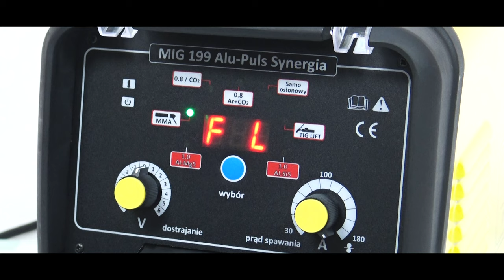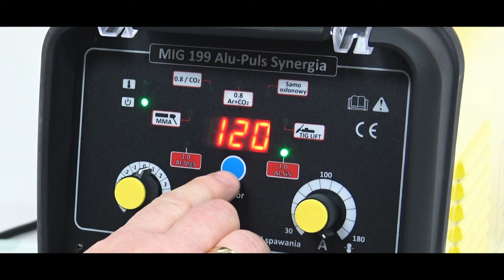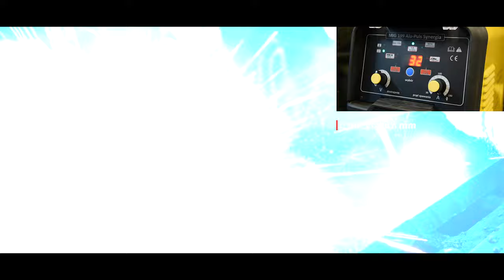Półautomat spawalniczy migomat MAGNUM MIG 199 ALU-PULS SYNERGIA z programem do spawania ALUMINIUM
Film przedstawiający półautomat spawalniczy MAGNUM MIG 199 Alu-Puls Synergia z dodatkowym programem PULS-SYNERGIA do spawania aluminium!

Zalety urządzenia:
• synergiczna funkcja PULS do

• płynna regulacja parametrów
• cyfrowy wyświetlacz parametrów

• prosta intuicyjna obsługa urządzenia
• solidny metalowy podajnik
• spawanie drutem samoosłonowym

• spawanie

• spawanie TIG LIFT